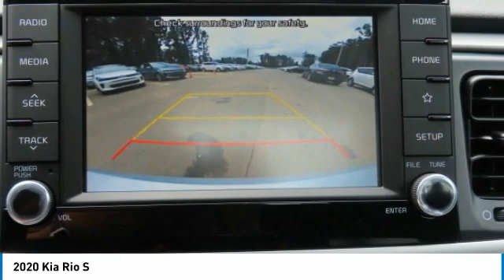2020 Kia Rio McDonough GA 6220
2020 Kia Rio S

Sons Kia
100 Sons Drive

You'll love this 2020 Kia Rio. This is a 4 door car you'll want to take home.